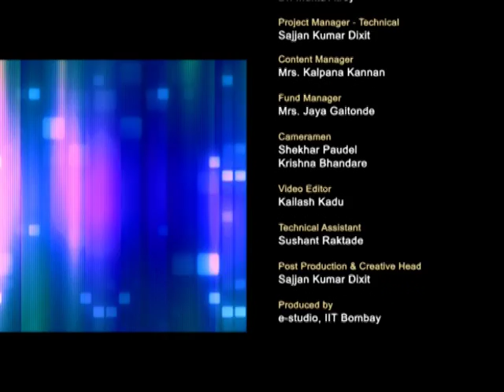IRM M GL3B Question Answer Session